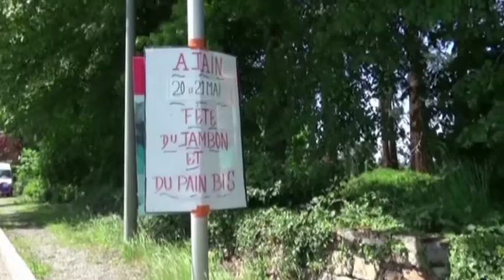La fête du printemps à Ajain INFO en CREUSE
INFO en CREUSE